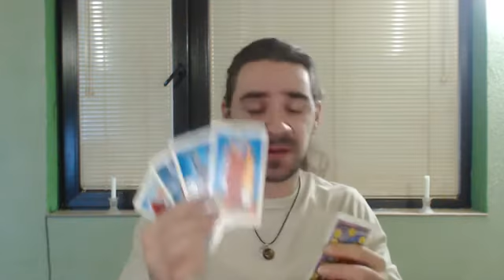Daily Tarot Reading for 3th of February 2017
Tarotscopes from Tarot Master and Dream Interpreter Radko for Hristoff for all zodiac signs for the 3th of February 2017. See what lies ahead for you. Biography, testimonials, services and contact can all be done via website below.